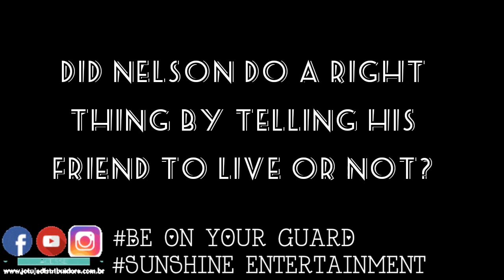Friendship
Irritating friends but caring